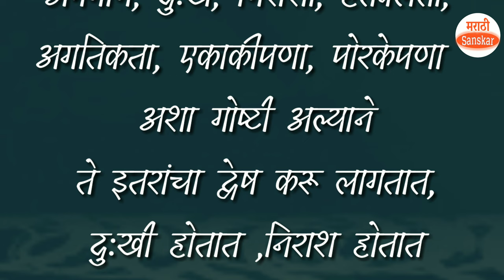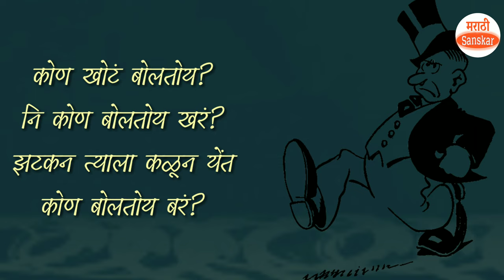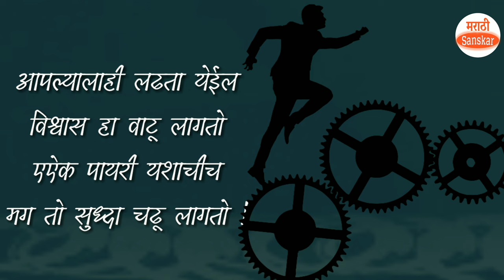मराठी कविता | एकदा तुटलंच पाहिजे ! | marathi prernadayak kavita | कवी -अनिल आत्माराम उदावंत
सुंदर विचाराचा संग्रह- ८
मैत्री विचार